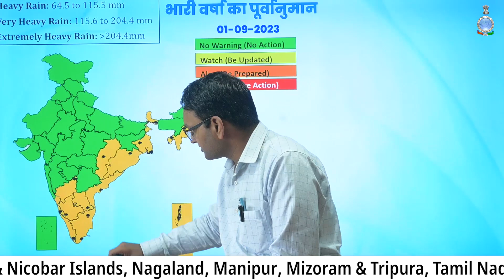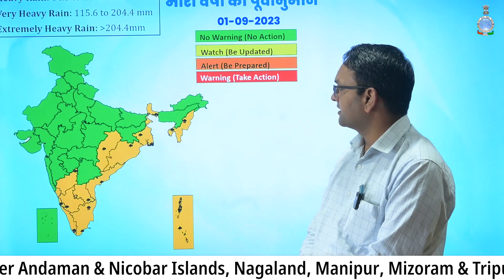Heavy rainfall likely over NMMT, Tamil Nadu, Puducherry & Karaikal, Kerala & A&N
आगामी 24 घण्टे के लिए प्रातःकालीन मौसम परिचर्चा दिनांक 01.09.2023